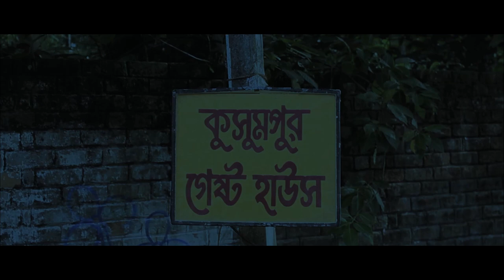MYSTERIOUS || TRAILER || HORROR FILM || ESTRELLA PRODUCTIONS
Ghosts are real. They live inside of us. Haunting us in a way. And all the people who say ghosts don't exist are just afraid to admit that they do.
Presenting the Official Trailer of Mysterious, a film by Soumadeep Das and Kunal Sarkar, releasing on 28th September!